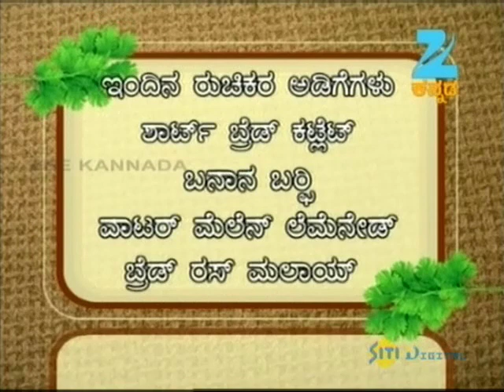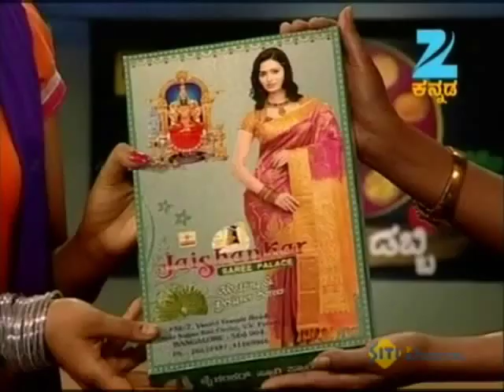Oggarane Dabbi | Kannada Food Recipe | April 04 '13 | ZeeKannada TV Serial